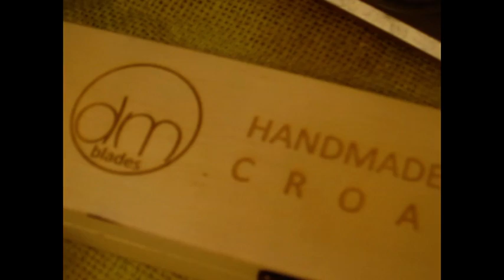Testing straight razor blade dmblade 011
Hand forged from Böhler K510 silver steel. Hardened to 59-60 HRC.